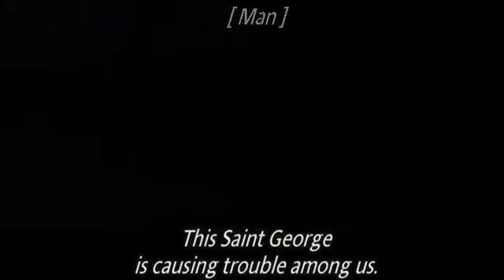Dante 01 (2008) - Trailer [French w/Eng subs]